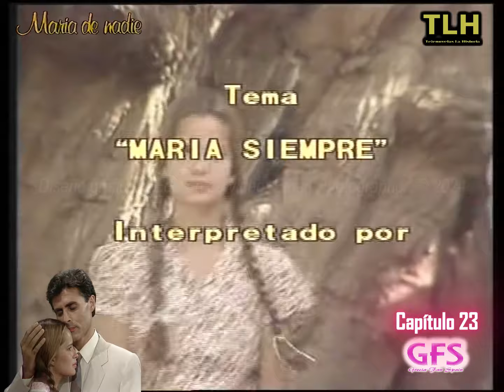María de nadie | Capítulo 23 | Grecia Colmenares & Jorge Martínez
PROHIBIDO DESCARGAR ESTE VIDEO, RESPETA EL TRABAJO AJENO POR FAVOR.

Capítulo 23 de la telenovela Argentina MARÍA DE NADIE (1986).